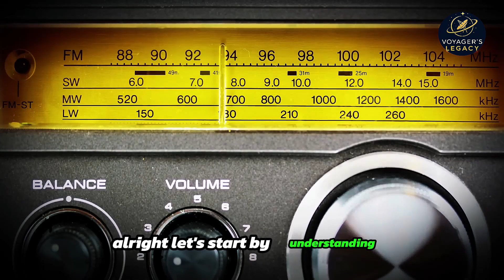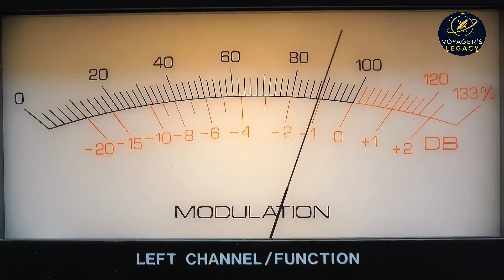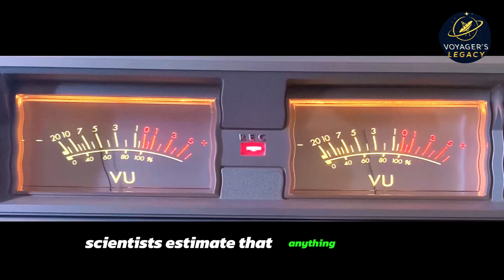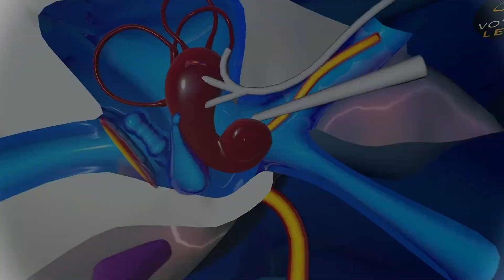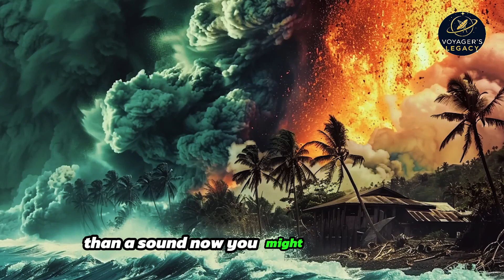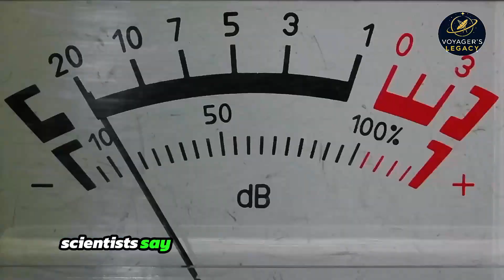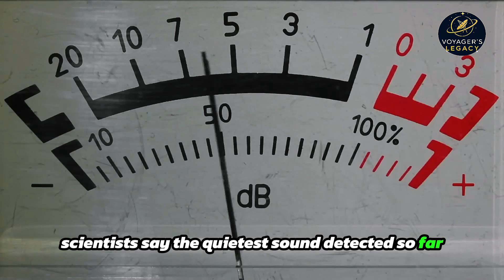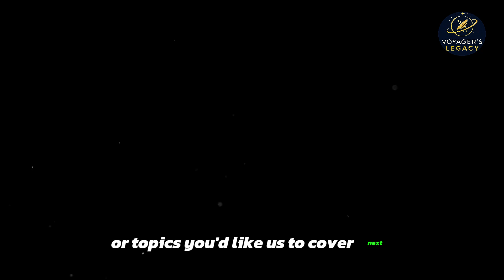The Loudest Sound Ever Heard in History 🔊😱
Dive into the most extreme sounds ever recorded—both human‑made and natural 🌋🚀🐋🔊. From the deep‑sea “sonic booms” of whales to the planetary‑shaking blasts of nuclear tests, this video explores how loud we’ve ever heard history’s greatest roars… and the quietest whispers ever measured.

Tsar Bomba’s epic blast: The world’s largest thermonuclear test sent shockwaves around Earth three times 😱
WIRED

Saturn V rocket roar: NASA’s 1967 first‑stage ignition registered 204 dB, enough to risk structural damage 🚀
Space

Chelyabinsk meteor boom: This 2013 bolide produced a calculated 180 dB sonic blast over Russia
Popular Science

Sperm whale echolocation: The loudest animal click tops 200 dB in air, powerful enough to rupture eardrums 🐋
Discovery

Blue whale calls: These giants reach 180 dB, as loud as a jet engine takeoff 🌊
BBC Earth

White bellbird shriek: The loudest bird on Earth hits 125 dB in tropical forests 🐦
IFAW

Quietest whisper: Brownian motion in a vacuum registers at –23 dB, the faintest sound ever tracked 🤫
In Compliance

Shockwave threshold: Above 194 dB, sound becomes a destructive shockwave—truly an explosion, not noise 🔥
American Academy of Audiology